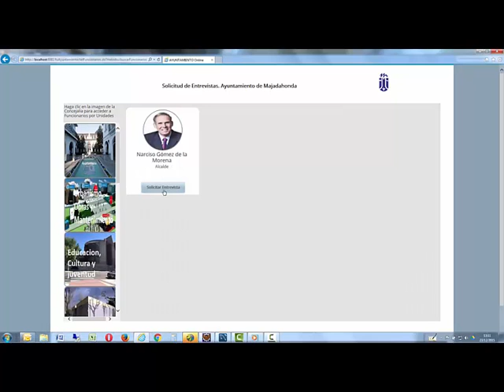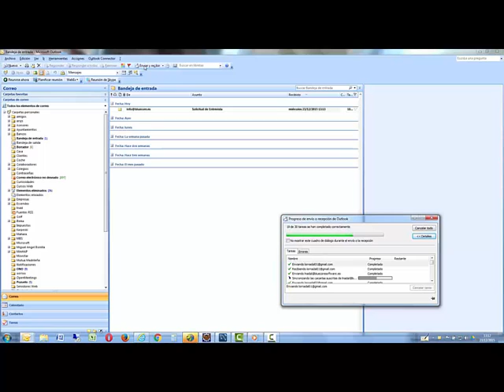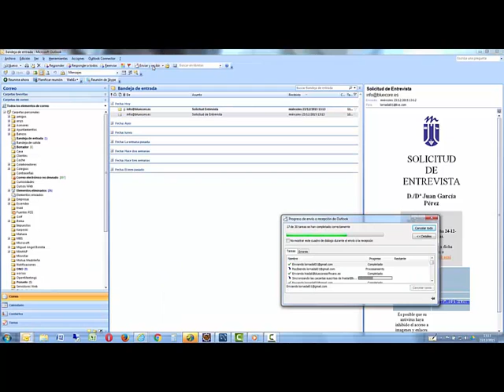Tu Ayuntamiento Online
Te presentamos Tu Ayuntamiento Online, la herramienta definitva con la que ciudadanos y funcionarios pueden comunicarse mediante el uso de nuevas tecnologías.
Tu Ayuntamiento Online es la solución de transparencia y acercamiento a las instituciones públicas definitivas.